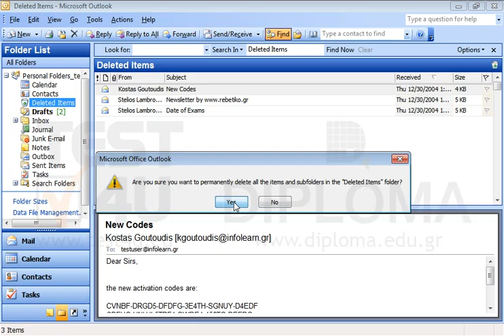Empty the Deleted Items folder.